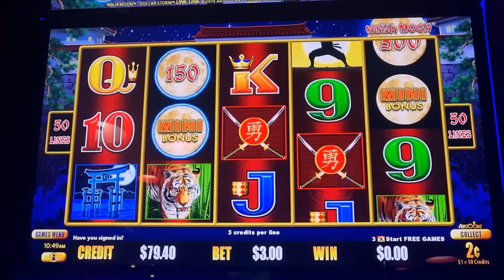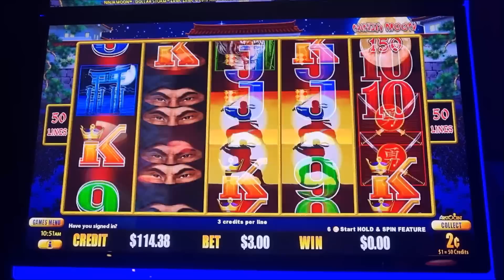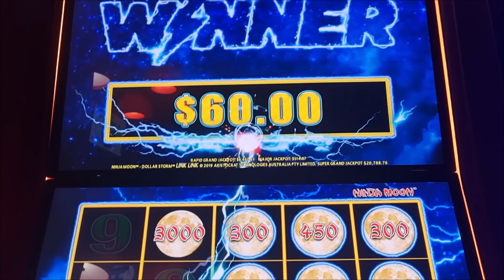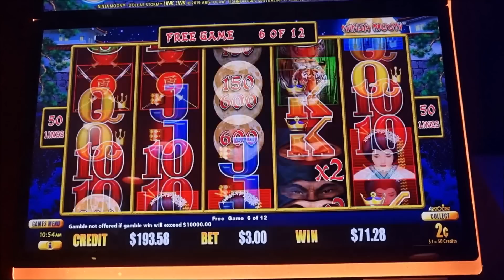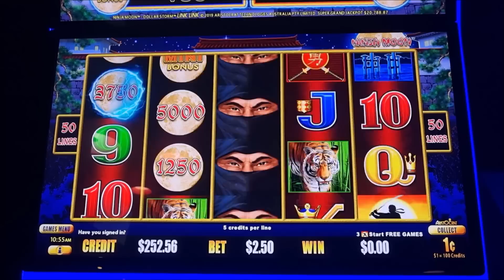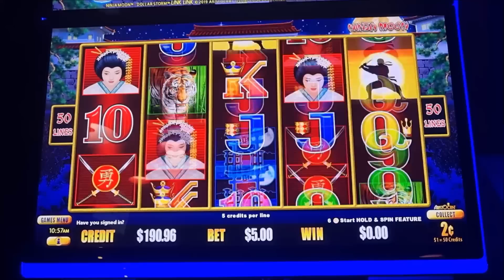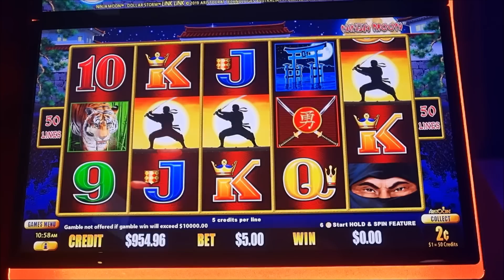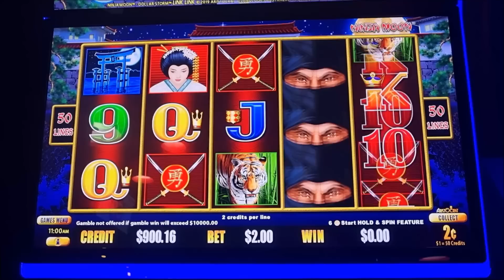Max Bet Massive Multipliers on Ninja Moon, Dollar Storm.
You little rippa, what a win on Ninja Moon. Its about time i got a bit of money back from this one. The free spins were just fantastic.
Playing Slots / Pokis in Brisbane Australia.